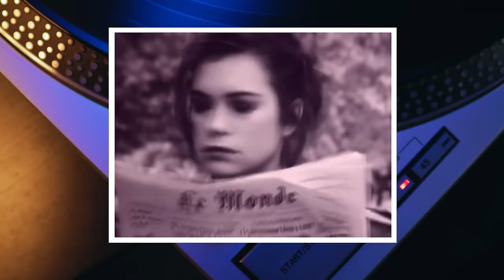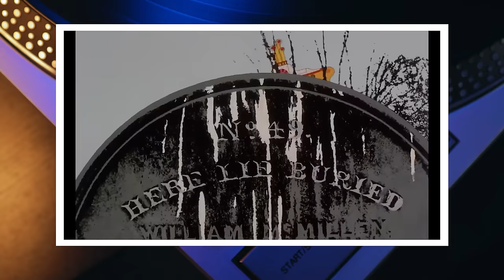Many Didn't KNOW What This 80s Hit was CALLED cuz the Song's TITLE Is NEVER SUNG! -Professor of Rock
I love stories like our next one. I had the chance to interview one of the nicest guys in music.  He’s the equivalent of that children’s story the little engine who could. Technically he only had one hit… It was one of those rare songs where the song’s title is never said in the song…Romeo’s Tune by Steve Forbert… Forbert was a small-town guy who went to new york and made it in music. Truth is Romeo’s tune came out at the wrong time when his type of music was out of style. But the song broke through on the charts and hit #11 and the mystery girl that this song is about has never been revealed. See if he’ll tell who it’s about next on Professor of Rock.  The greatest underdog story of 1979 come full circle today with Steve's recollection of this one hit wonder that dominated 70s radio plus info about his latest record!

Get Steve's Latest album and Streets of This Town Revisited

Executive Producer
Brandon Fugal

Honorary Producers
Douglas Maher, Kevin Kirschenmann, Jack Mongan, Doc McFuzzball, Jason White, zachery perry, Shayne Smith, and Tom Stokes

Professor's Store

- 100 Best Selling Albums
- Ultimate History of 80s Teen Movie
- 80s to 90s VHS Video Cover Art

Hey music junkies, Professor of Rock, always here to celebrate the greatest artists and the greatest songs of all time. If you remember sending away for something through the mail and that 6-8 weeks for delivery felt like 2 years you’ll dig this channel of musical nostalgia Make sure to, subscribe below right now. you will dig this channel. It helps us keep it a daily channel and we bring you in as an honorary producer on each episode.

It’s time for another edition of our series Bottled Lightening where we celebrate a song or album that was king for a day or many days. Here we honor artists and bands that rocketed up the charts… but for reasons unknown weren’t able to sustain that success. Called by some ‘one-hit wonders’, we celebrate them instead as lightning in a bottle. On previous episodes we have covered Broken Wings by Mr. Mister, Wishing Well by Terence Trent D’Arby, and She Drives Me Crazy by Fine Young Cannibals.

Today I”m going to get right into the interview that we did.  It’s very interesting.  It’s an artist that everyone called the next Dylan… He had a lone top 10 hit in 1979 that he wrote about a girl… For decades he’s kept the mystery girl a secret… Up next see if he tells us who it’s about. He also shares insight about his latest album.  Find out where he is now and the impact this song has had since… See if you recognize the song. here’s the interview.

I want to take a quick break and recognize our sponsor Zenni Eyewear… With Inflation rocketing out of control right now you can get hundreds of pairs of glasses starting at $6.95 You design your own pair, your own features and you can try them on virtually to see how you look before you buy. click on the info button right up here to get the best deal.

Keith Urban did a pretty cool version of this song.

Make sure to check out Steve’s new album we’ve linked to below.
Leave us a comment about Steve Forbert and his classic song Romeo’s Tune.  We’d love to have you as a part of our community. Until next time, three chords and the truth my friends. Talk to you soon.